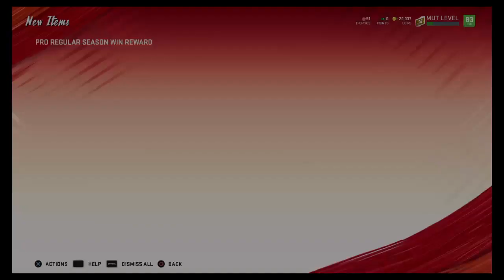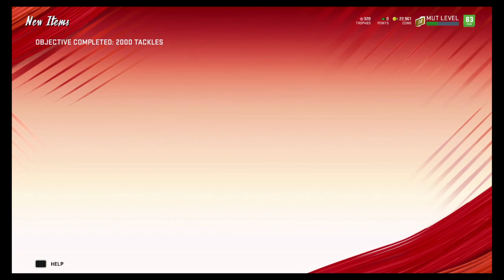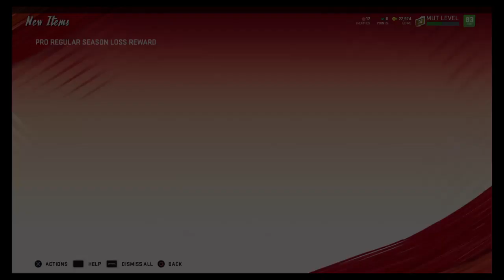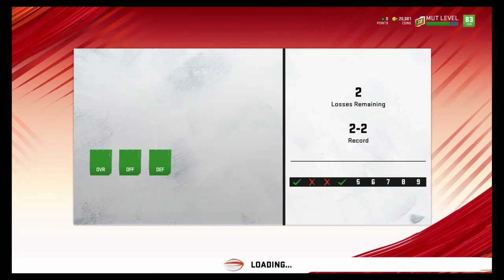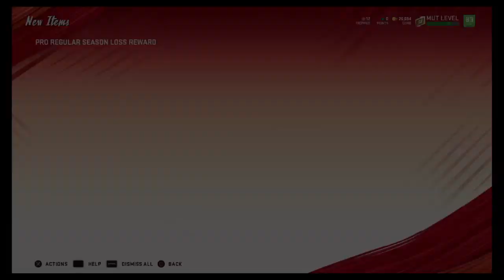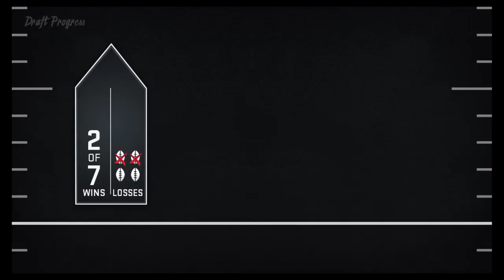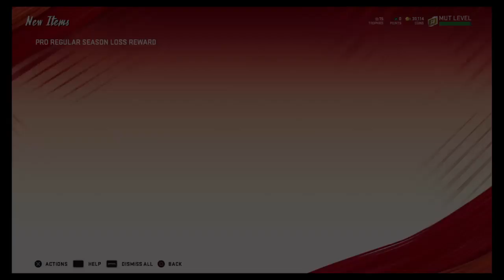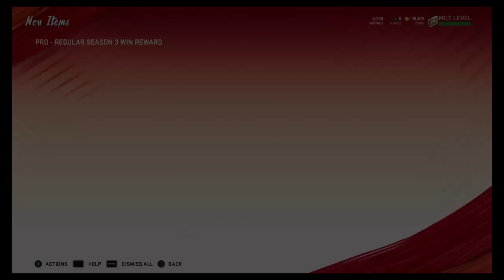earthWAKESUHnami's Live PS4 Broadcast